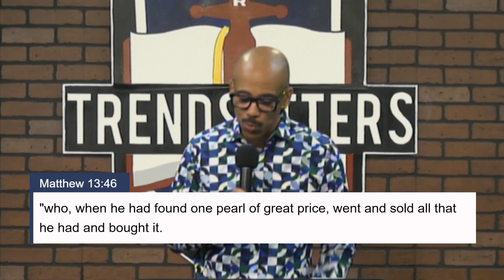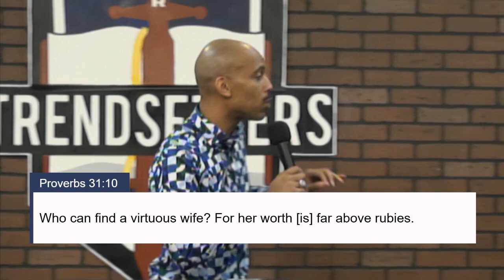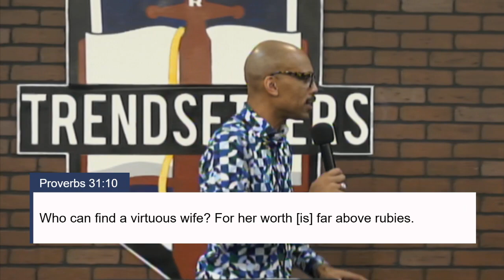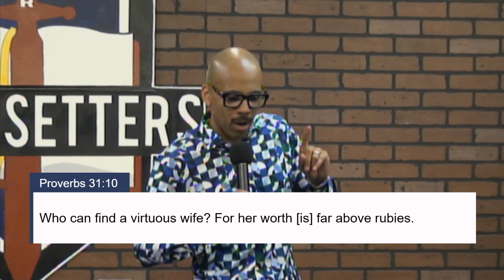Top Notch Service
In this message, Pastor Baker teaches young people distinct qualities to possess when serving in ministry. Philippians 2:19-20,22